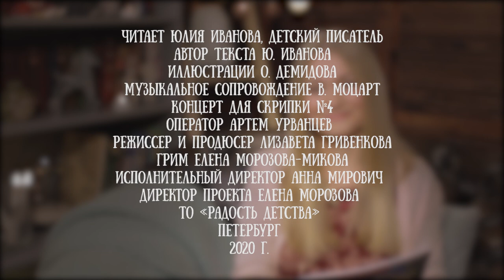Юлия Иванова читает свою сказку "Волшебные краски"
Девочка Аня больше всего на свете любила рисовать, и однажды ей подарили необыкновенные краски. Всё, что было ими нарисовано, тут же оживало. Так у Ани появилась весёлая зелёная собачка Бутявка, а рядом с её домом возник сказочный парк для детей. Но долговечно ли волшебство? Или правильно говорят, что настоящая живая красота создаётся упорным трудом и любовью к тому, что делаешь? Об этом помогает задуматься добрая, полная чудес сказка Юлии Ивановой.

Юлия Иванова, детский писатель, психолог и педагог. В ее авторском портфеле сказки, повести, познавательные истории для детей, а также книги об истории Санкт-Петербурга.

Юлия лауреат нескольких литературных конкурсов и премий в области детской литературы, в том числе международного конкурса имени А. Н. Толстого в номинации «Короткое детское произведение», конкурса «Новая детская книга».